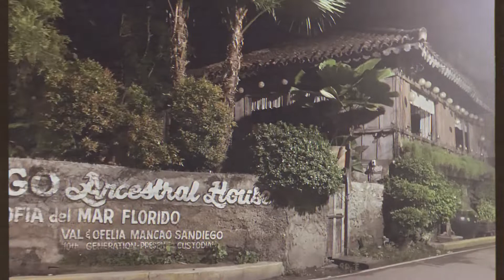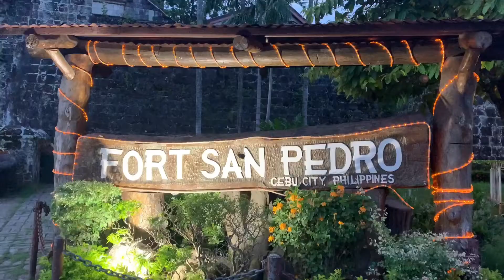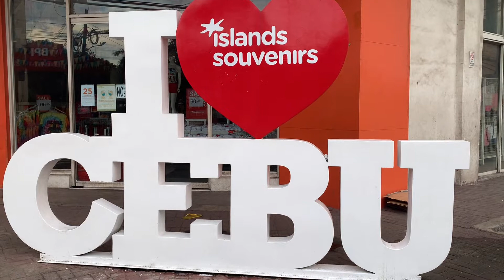SUGBU: NOON,NGAYON at BUKAS.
A mini-docu of Cebu’s rich history